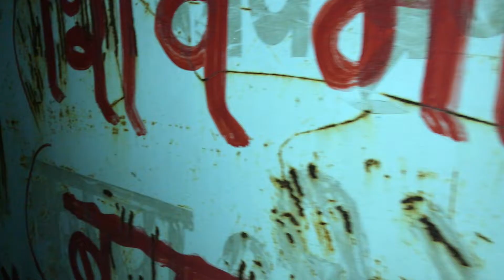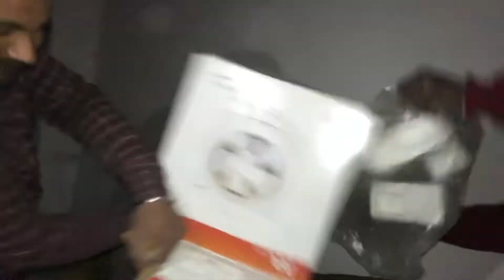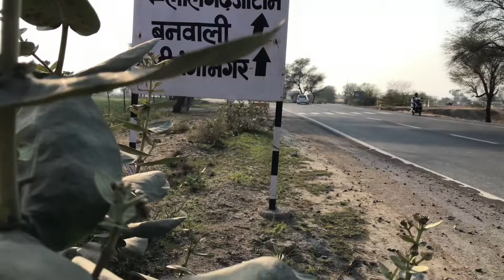Karma ( कर्मा ) Episode-3 || Prashant Priya Vlogs || Banwali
karma ( कर्मा ) Episode-3 Trailer

Karma Episode - 3 cast (Team)

1. भाऊँ :- Prashant priya
2.पुलिस :- Pirthi ( Punjab )
3.कुंदन :- Kundan khinchi
4.गोलू :- Chander prakash
5.पुलिस :-
6. काकू:- Karni Nayak
7. राकेश :- Rakesh kumar
8.बिल्लु :- ugersain Khinchi